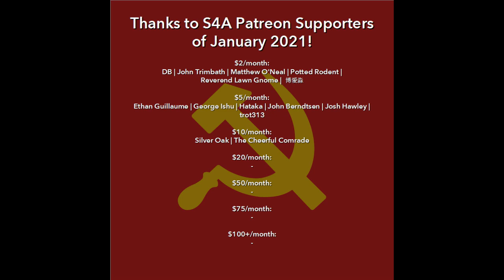"The Combahee River Collective Statement" (1977) by the Combahee River Collective. Audiobook.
In this video: In 1974, a group of Black feminist lesbian socialists began meeting together to discuss ways to support each other and fight for liberation in a way they felt that other groups had not been able to help them to do. In 1977, they published this statement or manifesto to explain their perspective and describe their work and vision.

Timestamps:
0:00 Intro
3:03 Audiobook
32:26 Discussion/Comments
37:31 Credits